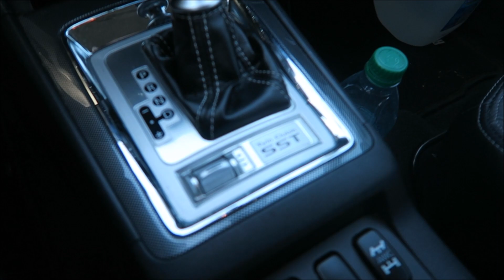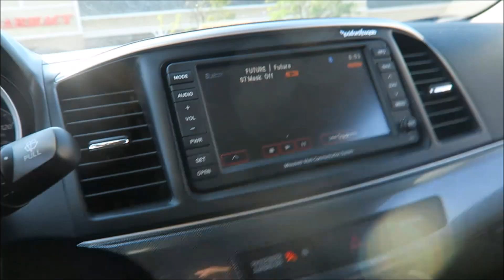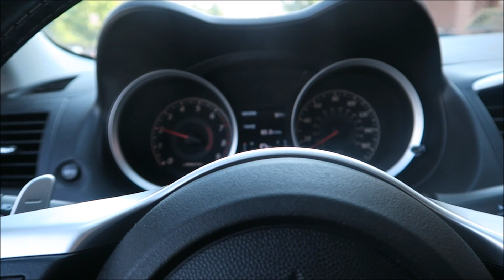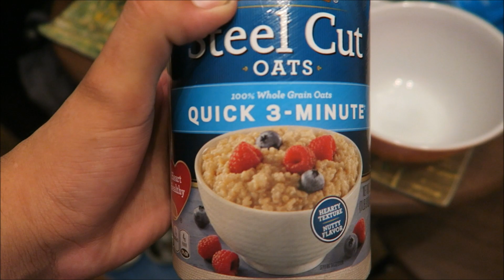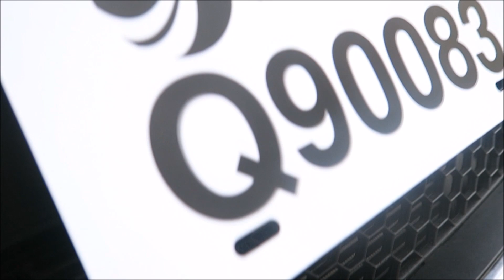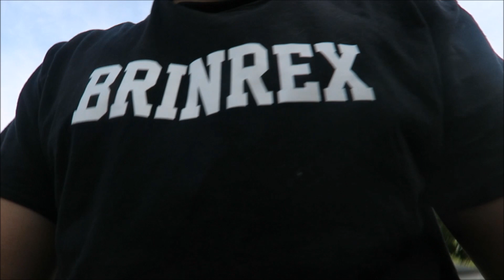A closer look at my ralliart engine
Today we went to the gym and then work and then I checked my engine out :)

COMMENT 'turbo' IF YOU SEE THIS